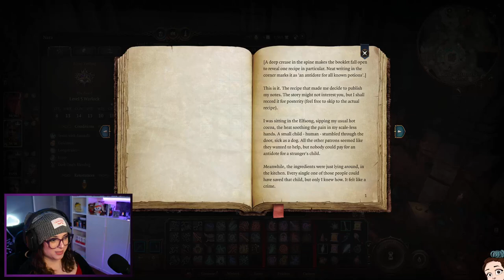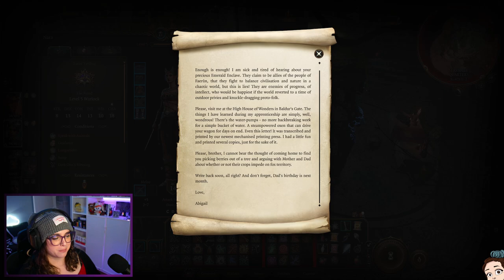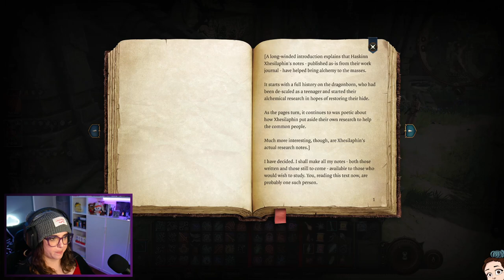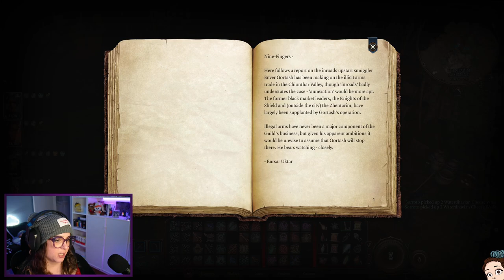oh look it's the consequences of our actions | BG3 Multiplayer - Act I Part II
Part 2 of our BG3 Multiplayer disaster. I mean... adventure.

This is not my first Baldur's Gate 3 playthrough, but it is my first multiplayer playthrough and will probably my first full playthrough.

Highlights
0:00 - i'm no longer naked !
44:12 - meeting a bard (pt 1)
54:35 - meeting dandelion (pt 1)
1:25:09 - meeting nettie (who's definitely going to 'help')
1:40:15 - it's our turn to 'help' the grove
1:53:47 - oh look it's the consequences of our actions
2:25:27 - meeting an intelligent ogre (pt 2)
2:31:17 - meeting a bard (pt 2)
2:43:47 - teleporting someone to a feast but not letting them eat... rude
3:44:32 - heading to the underdark (not really.. but sort of)
3:47:23 - why is everyone coming ??
3:52:27 - more devil stuff
3:58:54 - sorrroto has a butler ?

Don't miss the live streams!